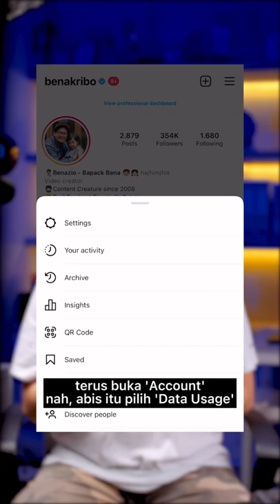Cara Upload Kualitas HD di Instagram Reels!